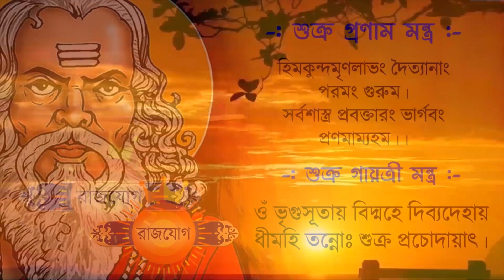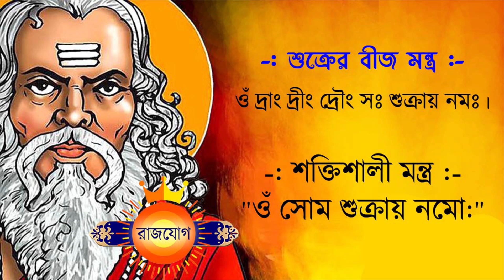তুলা রাশি - ১৬ই জুন ২০২৩ - আজকের রাশিফল - Tula Rashi 16th June 2023 Ajker Rashifal - Libra